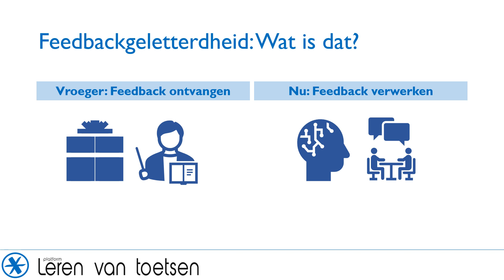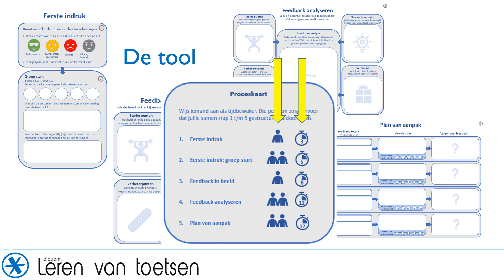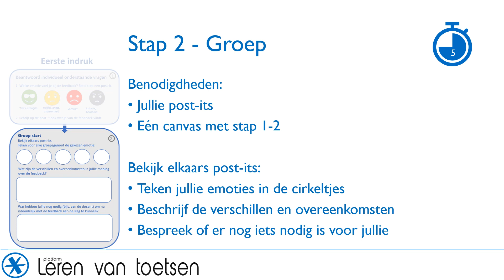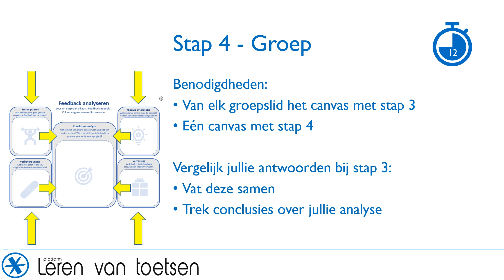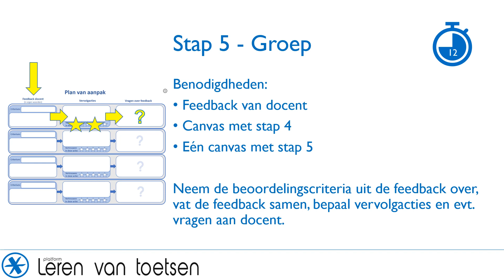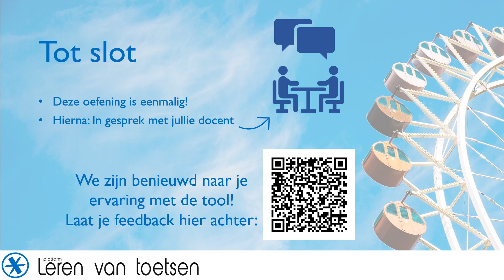Instructiefilmpje voor studenten - Gesprekstool 'Feedback verwerken'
De gesprekstool is ontworpen voor eerstejaars bachelorstudenten die  aan een groepsopdracht werken. Het startpunt is de feedback die ze van hun docent hebben ontvangen – aan de hand van de beoordelingscriteria van de opdracht – op een conceptversie van de opdracht. Door de gesprekstool worden de studenten als groep in één lesuur in vijf stappen – afwisselend gericht op ieder voor zich of de groep samen – begeleid in het lezen, bespreken en verwerken van deze feedback in een plan van aanpak, dat ze vervolgens met de docent bespreken. Ze beginnen met een eerste indruk van de feedback en welke emoties die oproept, eerst individueel om deze vervolgens samen te bespreken. Hierna gaan ze individueel aan de slag met een analyse van de feedback – identificeren van sterke punten, nieuwe informatie, verbeterpunten en verrassing – om deze vervolgens als groep samen te brengen en de prioriteiten en uitdagingen te identificeren. Daarna volgt het opstellen van een plan van aanpak, waarbij de groep per beoordelingscriterium beschrijft welke feedback ze hebben ontvangen, hoe ze die gaan verwerken en of ze hier nog vragen over hebben. Dit plan bespreken ze tot slot met hun docent.